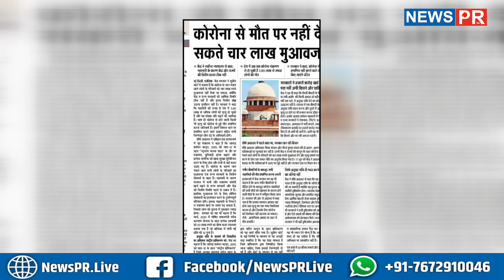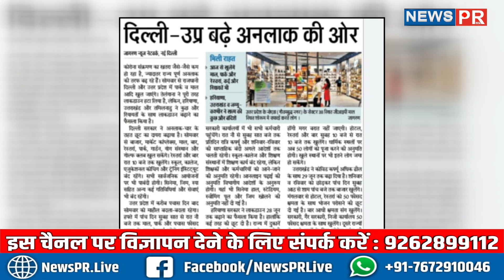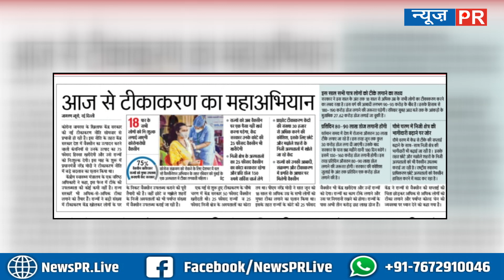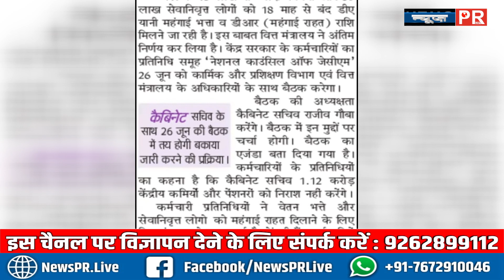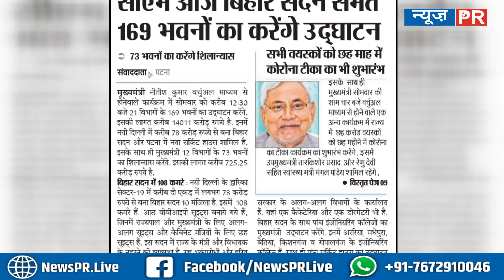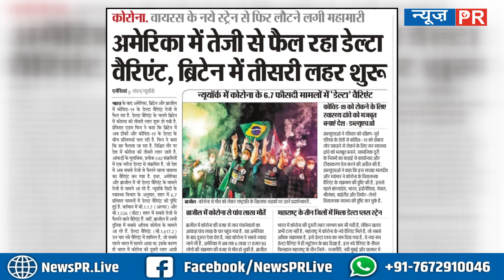Important News | 21/06/2021 | आज की महत्वपूर्ण खबरें | NEWS PR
वीडियो में देखिए : आज अख़बारों में छपी अपने ज़रूरत की खबरें...